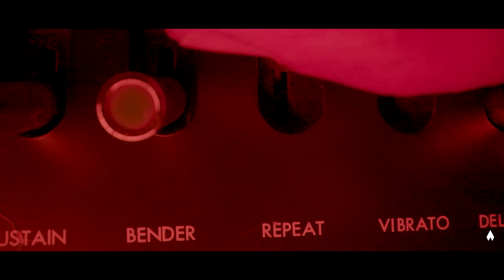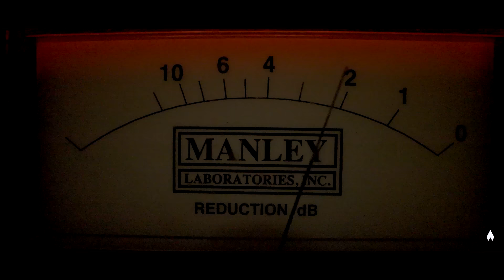Mukhtasar - Deb ft. Jackie Vanjari [Official Music Video]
DEB - Mukhtasar (ft. Jackie Vanjari) [Official Music Video]

Composer - DEB
Lyrics – DEB, Kabir
Vocals By - DEB

Guitar: Krishna
Guitars Recorded at Space Cat,  Island City Studio

Concept by Redefy
Cast: DEB, Jackie Vanjari, Tara( Mannequinn)
Directed by Bishwadeb Bhaumik, Ayush Gajjar

Jackets by House of Blaho

DOP:  Adarsh Tiwari
Executive Producer: Amrisha Gautam